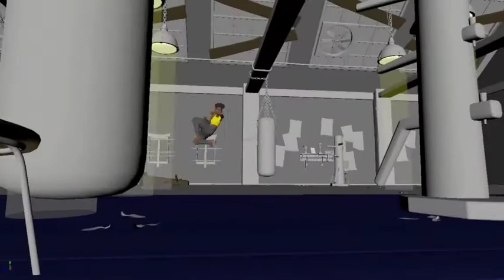" MASTER " Process Reel for the Animated Film...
Here is the process reel for the animated movie " Master " by our friend Jamaal and Steamroller Studios...

We thought you might be interested in seeing the process...

The feature will follow Olivia, a young Black woman endowed with superpowers, as she leads her family to what she sees as a better life — only to realize that the life she’s trying to leave behind is the one she should be fighting for.

Peter Ramsey from Spider-Man: Into the Spider-Verse is onboard as executive producer...